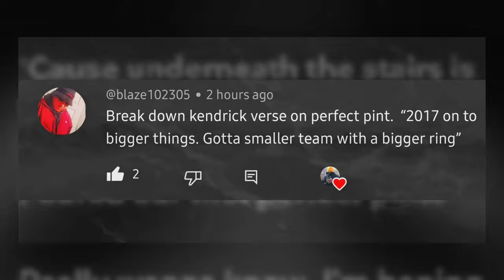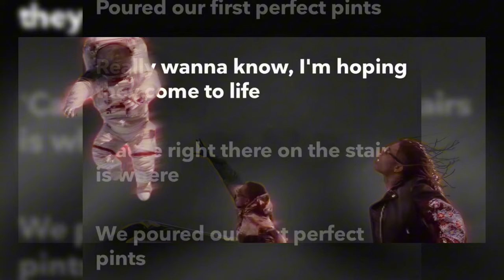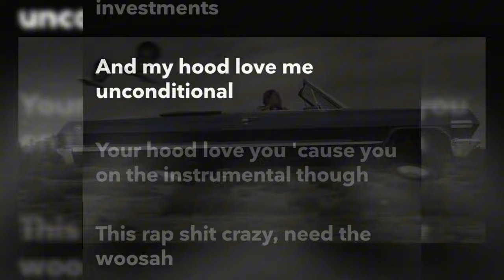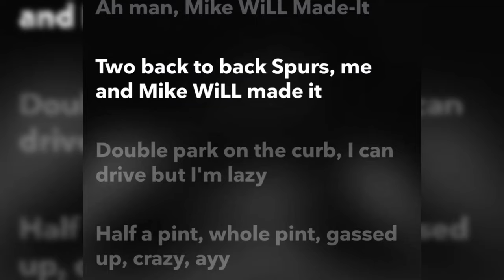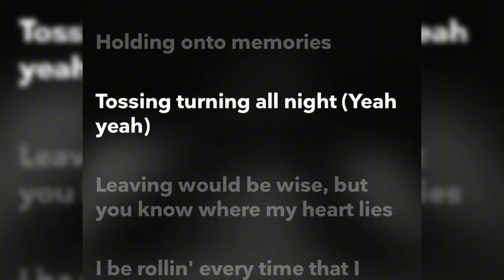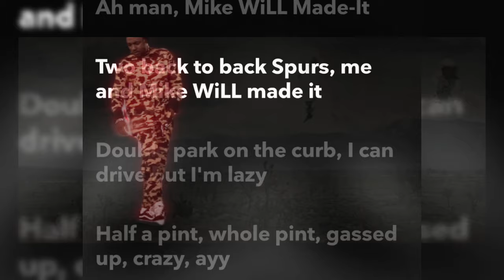Kendrick sent drake subliminals on Perfect Pint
Been on em since before before there isn't many crazy bars on the song is just dumb smooth, one of my favorites I wanted to share.